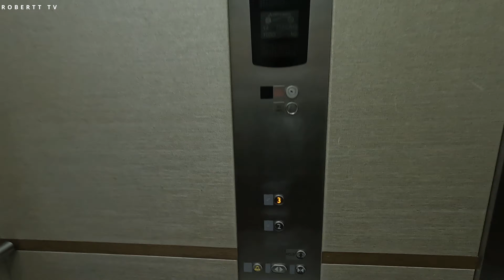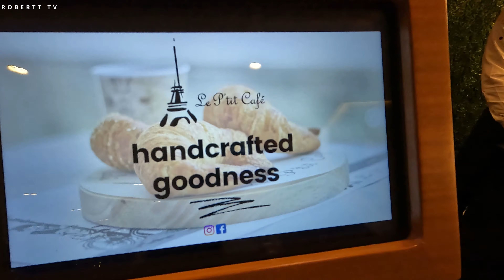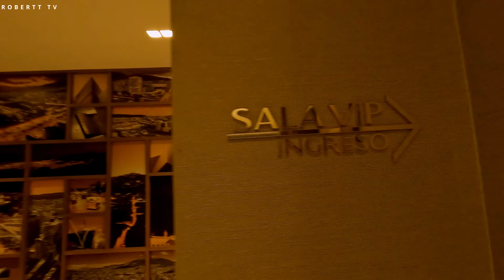SALA VIP AEROPUERTO QUITO EC, 4k 60fps HDR GoPro10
Desde el 2012 estamos en la Sala Vip Internacional y la creación de la Sala Vip Nacional del Aeropuerto Mariscal Sucre de Quito. En el año 2016 se inicia con el manejo de la Sala Vip Diners del nuevo aeropuerto ubicado en Tababela. Hemos recibido varios reconocimientos nacionales e internacionales como “Lounge of the Year 2018 Global Winner” otorgado por Priority Pass y varios otros.
Descansa en un ambiente lleno de confort, elegancia y privacidad. Te esperamos con comida hecha por chefs renombrados, dos cocteles de cortesía y un servicio premiado a nivel mundial.
Wifi de
alta velocidad
2 cocteles
de cortesía
Buffet de
comida y bebidas
Teléfono

Locación
Aeropuerto Internacional Mariscal Sucre, Ruta Collas, Quito, Ecuador